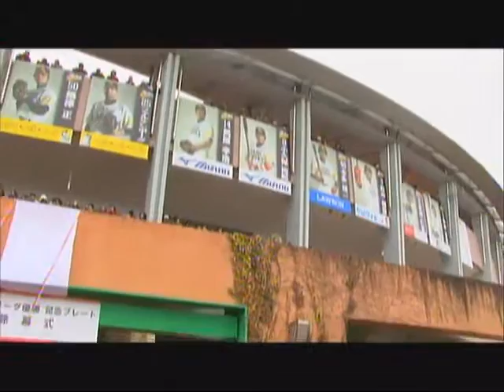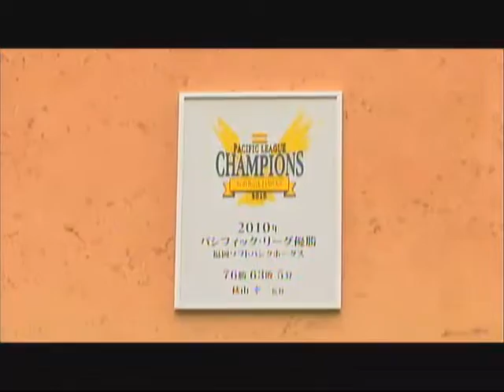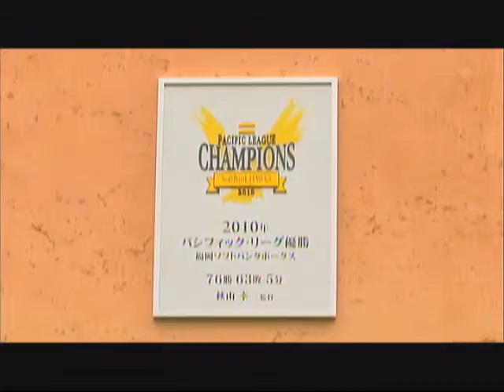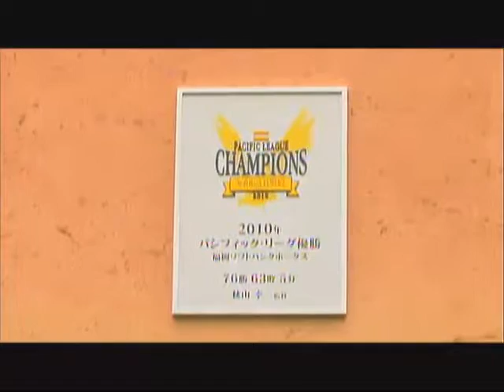ソフトバンクホークス 春季キャンプ 優勝記念プレート除幕式 20110220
2011春季キャンプ第五クール２日目(雨)　秋山監督がパシフィックリーグ優勝記念プレート除幕式に出席しました。